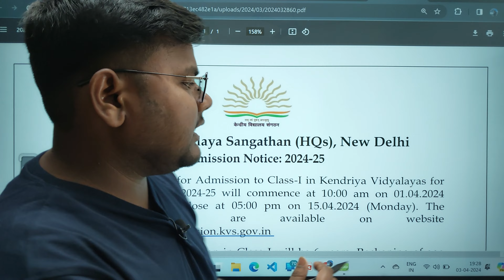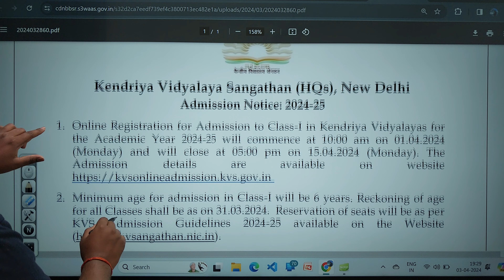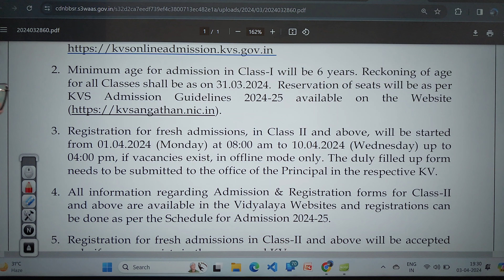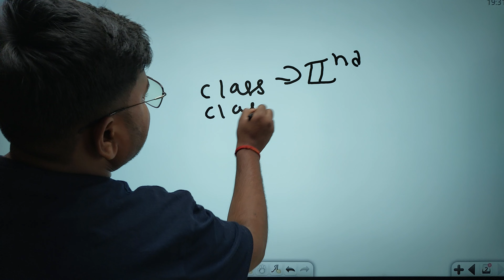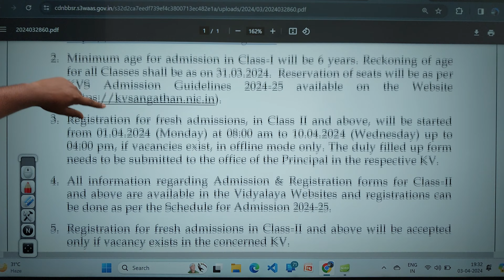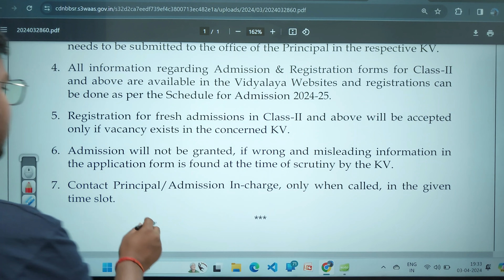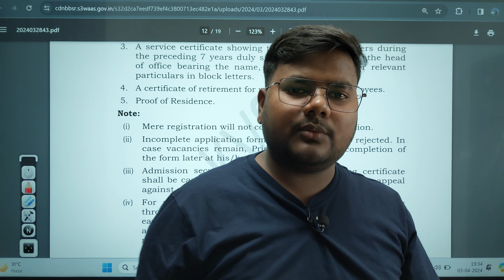KVS Class 1 Admission Test Apply Online Form | Class 2 and Above Offline Admission जल्दी करें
KVS Class 1 Admission Test Apply Online Form | Class 2 and Above Offline Admission जल्दी करें| Kendriya Vidyalaya Sangathan KVS Class 1 Admission Test Apply Online Form | Class 2 and Above Offline Admission Form Download | KVS Class 1st Admissions 2024